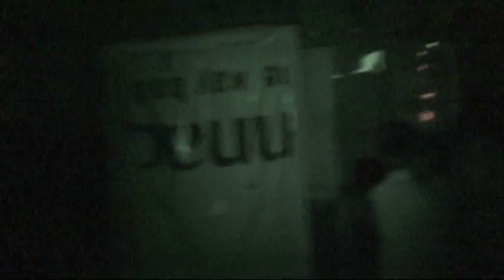Creston High School Halloweenpalooza 2010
A class project in which we our EAST program designed, built, and worked in a haunted house for kids in the community.  Starring Ashley Peters, Andy Smith, Bryce McIlravy, Logan Angelo, Krystal Daggett, Isaac Sedlmayr, Zach Powers, Austin Hurt, Adam Bochart, Michelle Powers, Brittany Bunker, Hunter Root, Mark Gribbins, Chad Miller, and Kara Anderson.  Special thanks to Mr. Miller.